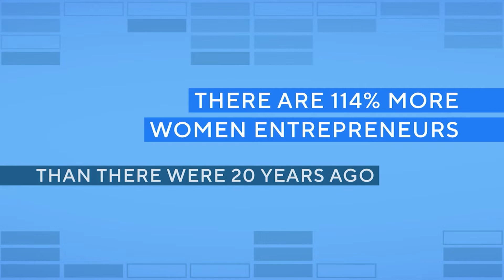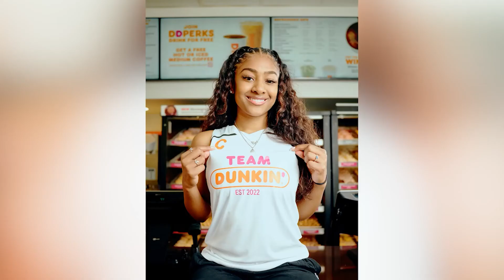Deja Kelly on the importance of Title IX | We Need To Talk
CBS Sports' Sherree Burruss sits down with UNC star Deja Kelly to talk about the importance of Title IX and how it paved the way for young woman in the sports.